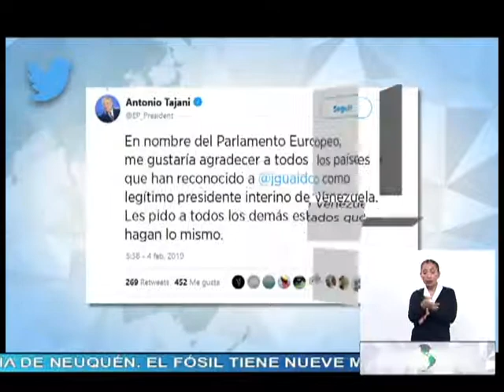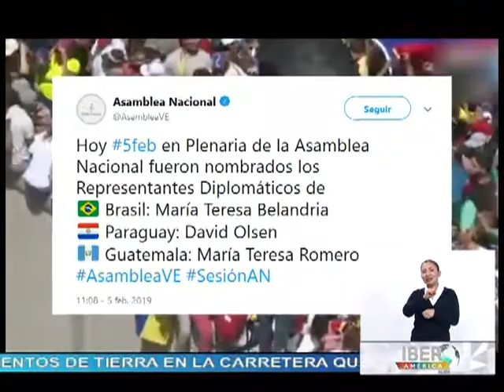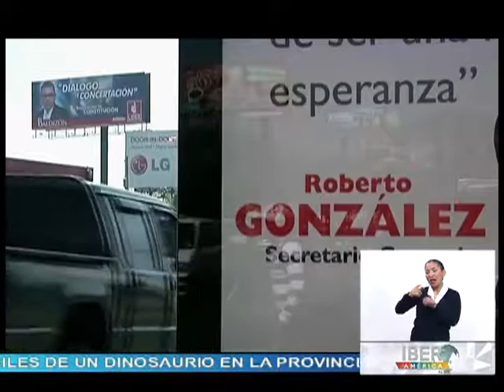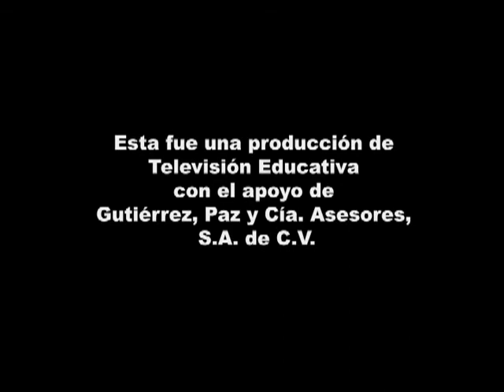Noticiero Iberoamérica Al Día 05/02/19